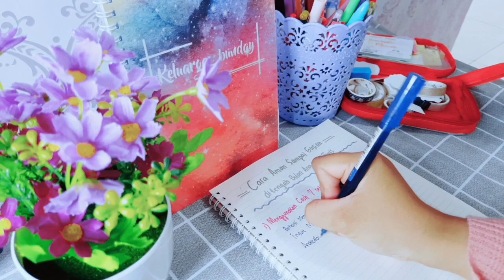Anggaran habis ditengah bulan😭😭||Eits jangan takut ini dia solusi nya💕💕||Aman tanpa bobol tabungan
Video lainnya Klik

Saving money
Budgeting
Atur dan catat penngeluaran
Koreksi pengeluaran bulanan
Dana tabungan
Dana darurat
Dana liburan
Gaji bulanan
Gaji mingguan
Gaji harian
Gaji karyawan
Gaji kecil
Gaji honorer
Belanja bulanan
Grocery shopping
Groceries shopping
Food prep
Foodprep indonesia
Dapur sederhana
Dapur mungil
Dapur kecil
Dapur kontrakan sederhana
Dapur minimalis
Kontrakan
Kontrakan sederhana
Kontrakan 3 petak
Daily vlog
Family time
Kuliner sore
Jalan jalan
Wisata keluarga